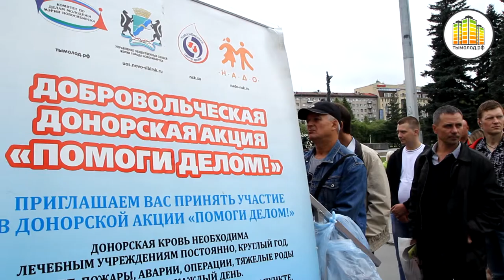Донорская акция "Помоги делом!"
29 июля в пятый раз состоялась донорская акция "Помоги делом!". Мобильный пункт сдачи крови вновь принял всех желающих стать донорами. Доноры, принимающие участие в акции - это люди, которые не побоялись потратить свое время на то, чтобы постараться спасти чью то жизнь. Каждому, сдавшему кровь, волонтеры подарили памятный значок и выразили сердечную благодарность!